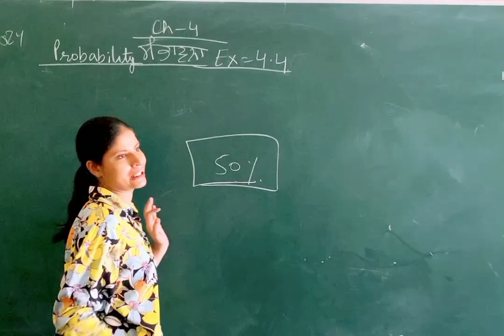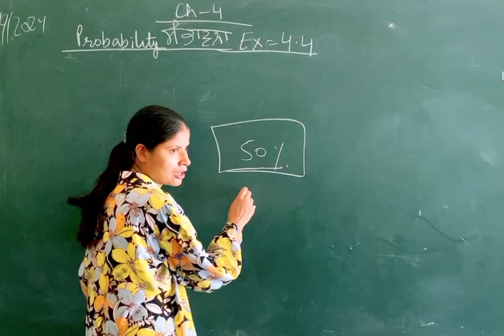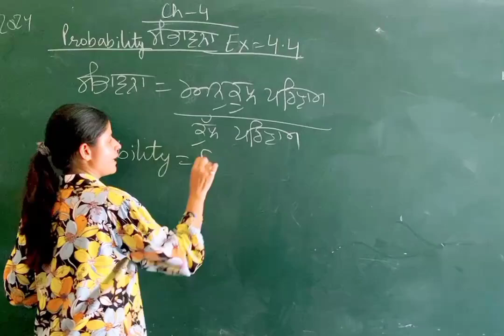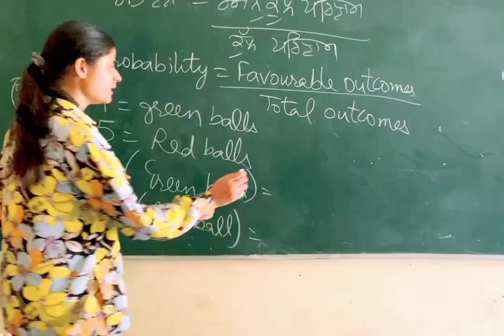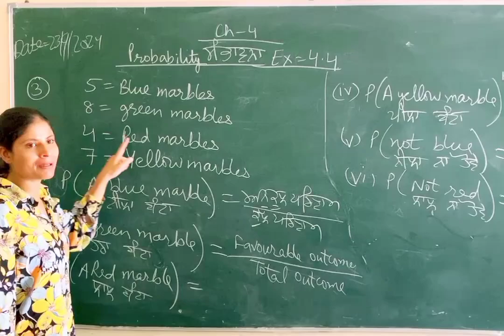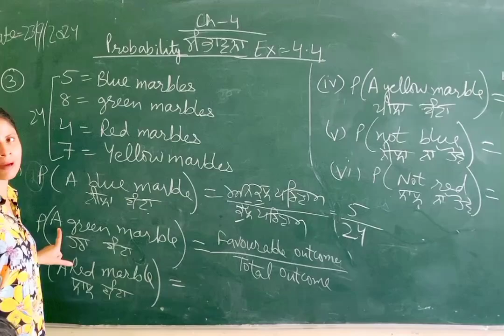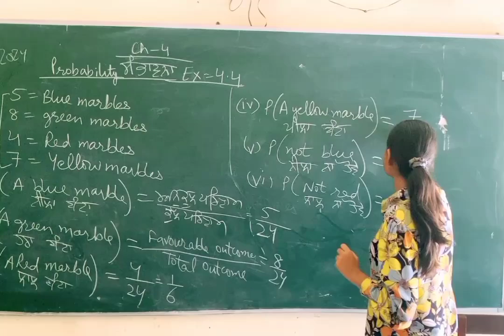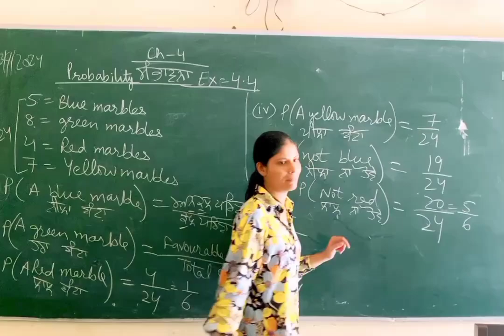Mathematics Professional#Class8 math#Data handling Chapter-4#Probability#Ex-4.4